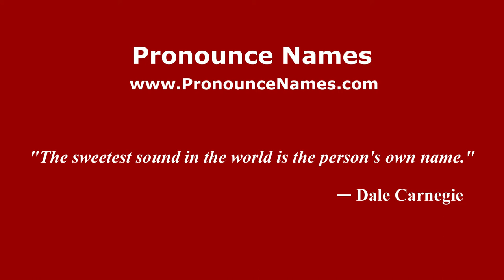How to pronounce Rykov (Russian/Russia) - PronounceNames.com